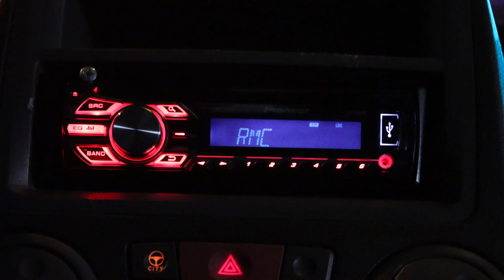DARK BUT JUST A FRAME | Cortometraggio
Due registi di mockumentary horror, Francesco e Silvia, decidono di girare un nuovo film all’interno di una vecchia casa, ormai disabitata. Una volta terminate le riprese, sulla strada del ritorno la loro auto si ferma improvvisamente.

"Dark But Just a Frame" è un cortometraggio realizzato per il "Laboratorio avanzato di regia cinematografica" dell'Università IULM.

un film di Marco Serafini
con
Alessandro Beretta
Nicole Neri
e Christian Moioli

cortometraggio horror
cortometraggi horror
film horror in italiano
film horror ita
horror in italiano
corto horror
cortometraggio italiano
film horror italiani
corti horror
cortometraggi horror italiani
cortometraggio horror ita
film completi in italiano horror